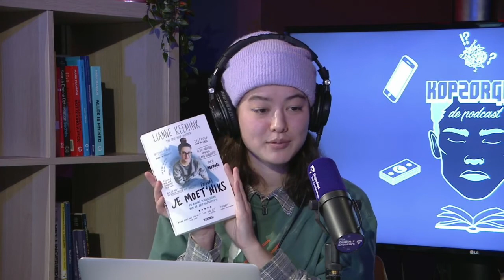ALTIJD AAN STAAN met LIANNE KEEMINK - KOPZORGEN de PODCAST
S02E01 – In deze aflevering van Kopzorgen bespreken we met Lianne Keemink het thema ‘altijd aan staan’. Tegenwoordig hebben jongeren duizenden dingen tegelijk te doen en staat hun telefoon vrijwel altijd aan. De druk loopt hierdoor op en burn-outs liggen op de loer. Lianne Keemink schreef het boek ‘Je moet (bijna) niks’ en weet alles over een druk leven onderhouden en de lat te hoog leggen. Samen met Michelle komt ze met oplossingen en tips voor deze problemen. Ben je benieuwt naar haar boek?